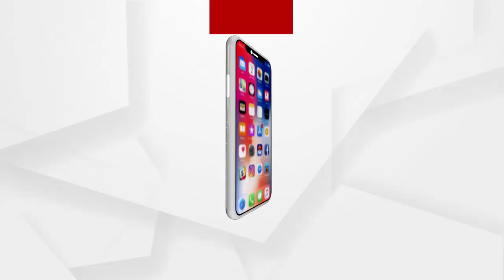ସ୍କୁଲ ପଛପଟେ ନିଆଁ....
ସ୍କୁଲ ପଛପଟେ ନିଆଁ. ରାଉରକେଲା ସେକ୍ଟର 2 କଳିଙ୍ଗ ପବ୍ଲିକ ସ୍କୁଲ ପଛପଟ ଥିବା ଜଙ୍ଗଲରେ କେହି ଦୃବୁର୍ତ୍ତ ନିଆଁ ଲଗେଇ ଫେରାର ହୋଇଯାଇଛି...